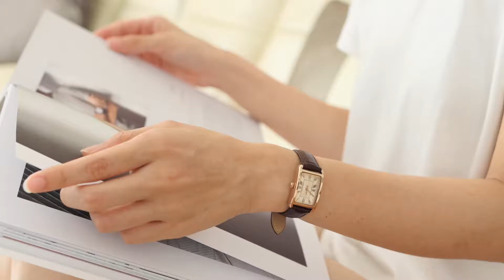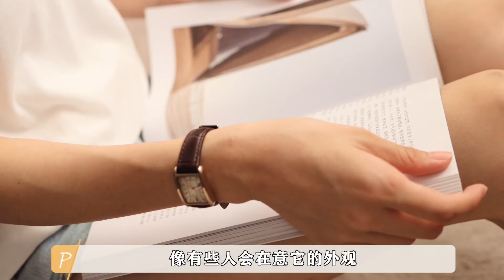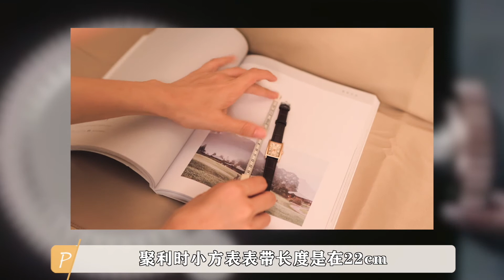【搭配师分享】如何挑选合适你的第一款手表？｜你的配饰挑选指南🌟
Hello，我是小帕～

先让我介绍一下自己👇
1/ 我是一名品牌造型师（负责PB/Material Girl多个品牌大片）
2/ 我运营自己的搭配师频道，分享有关搭配的一切知识
3/ 我同时也是「21天·时尚穿搭训练营」的导师

感谢你们的关注，有任何穿搭问题欢迎你留言在评论下方，我会尽快回复💡

如果你想要和我一起学习穿搭👇
1/ 添加助教WX：MISSPAPA1
2/ 备注「油管」，享受85折限时优惠

本期视频和你们分享配饰中常被忽视的单品-“手表”。你可能会挑选耳环，会挑选项链，但你也许很少在意，手表如何与你的风格相衬？
不同手表的机芯/尺寸与设计，会展现不同的配饰风格，适合不同的佩戴场合。
当你想要为日常简单穿搭增加一点精致度，手表也许是比耳环/项链/帽饰更重要的选择，它是穿搭品质感的象征之一。

希望你享受视频，那保证不鸽，下周见喽！